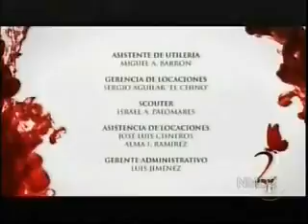Mulheres Assassinas, EP 5 - Rosa, heredera.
Mujeres Asesinas (no Brasil, Mulheres Assassinas) é uma série Mexicana produzida por Pedro Torres. A série apresenta em cada capitulo uma mulher que comete assassinato.

A Terceira Temporada teve sua estreia no dia 21 de Setembro de 2010 com 21 assassinas. No Brasil, a CNT exibiu entre 2010 e 2011 a primeira e a segunda temporada. A primeira teve início na emissora no dia 15 de Julho de 2010, com o episódio Jéssica, Tóxica.

Mujeres Asesinas é uma série que apresenta o lado negro das mulheres que, tendo sido submetidas a maus-tratos ou abusos, acabam tornando-se assassinas. Trata-se uma investigação psicológica sobre as formas em que a violência e a morte se adequa à mente feminina.

O DIEM (Departamento de Investigação Especial de Mulheres) é encarregado de encontrar respostas, compreender e ajudar estas mulheres que são culpadas ou simplesmente vítimas de seu destino. Cada episódio mostra um caso diferente, onde uma mulher torna-se uma assassina. As mulheres que vão para o DIEM, após extensa pesquisa, são as que mataram, que tem consciência que merecem castigo, porém tiveram razões e motivações diferentes para chegar a matar. Os assassinos de mulheres, em última instância, são responsabilizados. São as mulheres assassinas que finalmente terão que acertar suas contas com a Justiça.